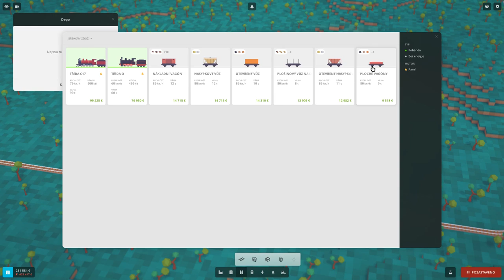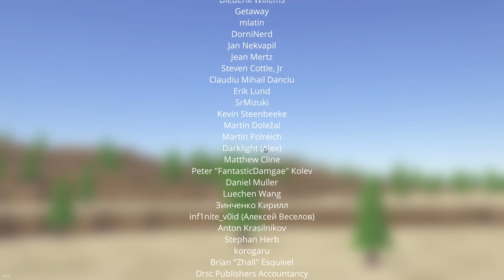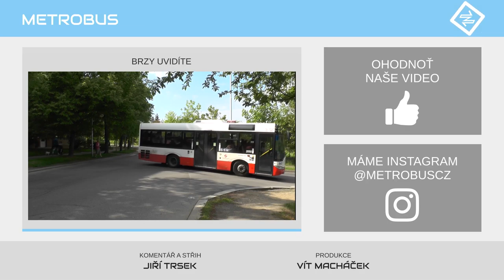Videohra Voxel Tycoon | METROBUS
Dnes nakoukneme do digitálního světa! Anlex vám v krátkosti představí novou hru Voxel Tycoon, ve které spravujeme vlastní flotilu nákladních i osobních, silničních i železničních vozidel v krásném barevném světě.